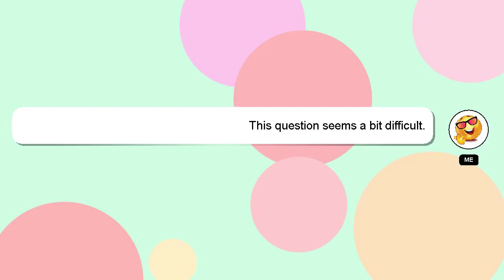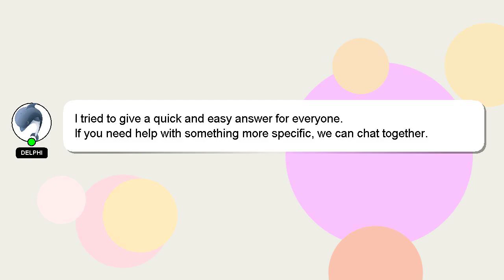How to break sleep in the morning?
Here's a brief description of who I am, Welcome, I'm Delphi. Let me assist you in answering any questions you may have. - How to break sleep in the morning?

I will 'heart' your answer as a sign of appreciation.

*2 What we are experimenting :*